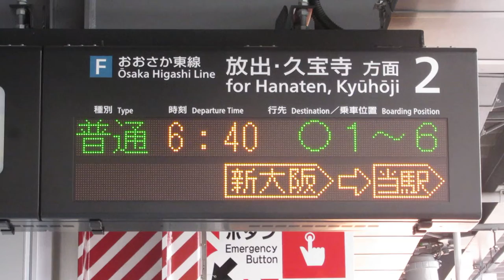南吹田駅 ホーム発車標(LED電光掲示板) JR西日本 おおさか東線